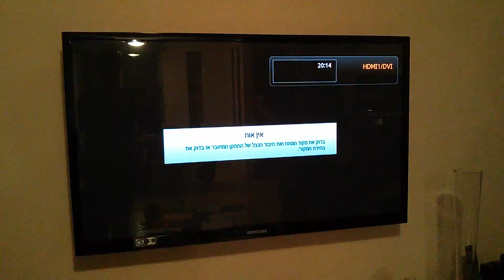רספברי פי 3